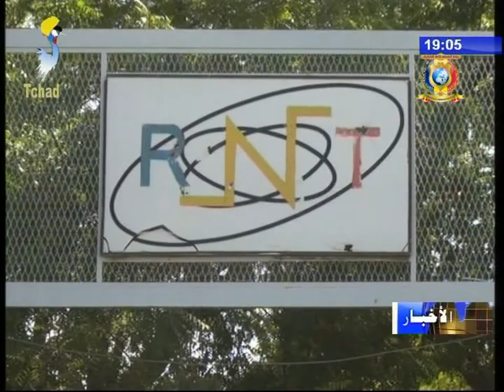نشرة تلفزيون تشاد يوم 05 ديسمبر 2017 - الجمعية الوطنية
العنوان
1) إستجواب وزيرة الإعلام.